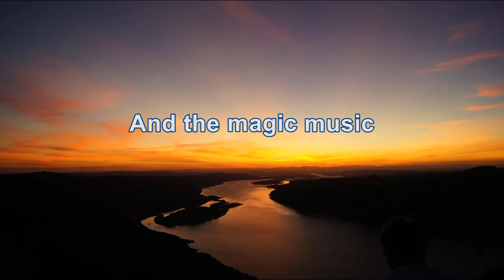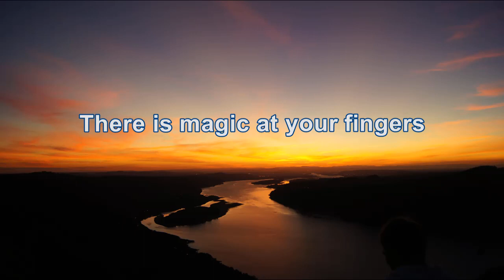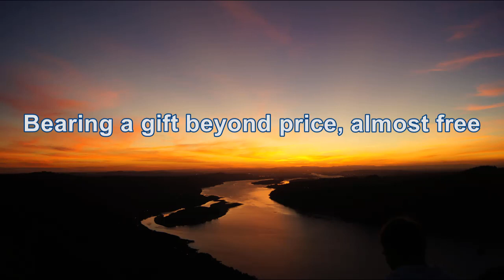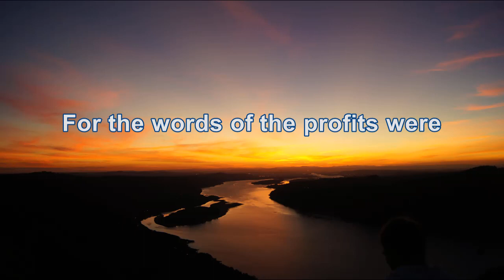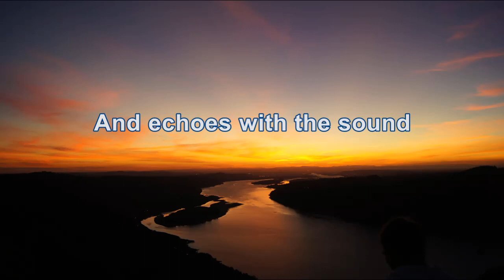RUSH - The Sprit Of Radio (HD/Lyrics)